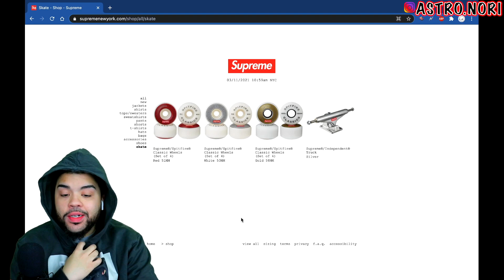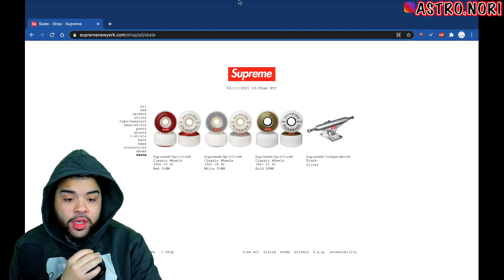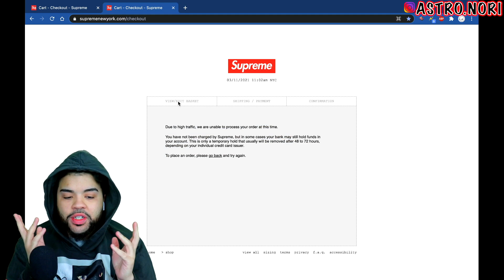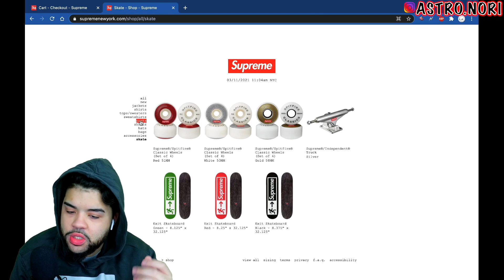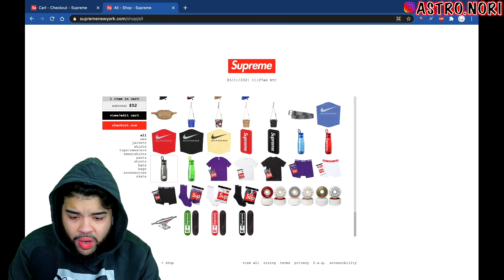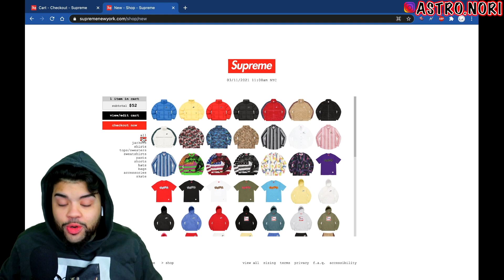Card Decline W? SUPREME WEEK 3 SS21 LIVE COP | Nike Collab Pt. 2 Checkout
This Video Was A Card Decline W? SUPREME WEEK 3 SS21 LIVE COP | Nike Collab Pt. 2 Including The Nike Collaboration & Exit Skate Deck. I tried going for the drop but kept getting card declined. I tried checking out multiple times but everytime i did it didn't let me through